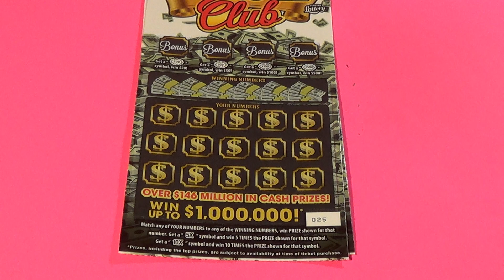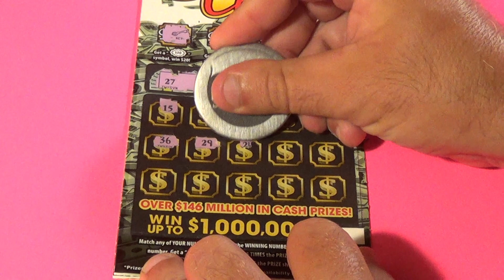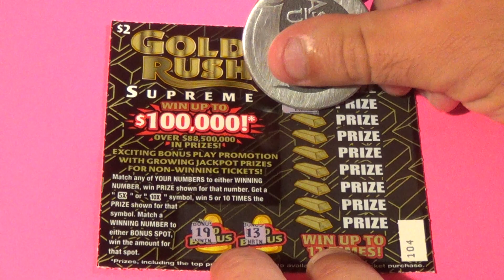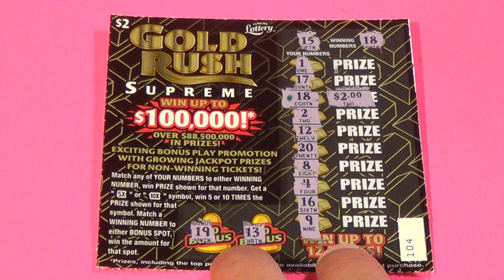SOOD 695: TWO $10 CASH CLUB Florida Lottery Scratch Tickets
Florida Lottery scratch off tickets featured:
   $10 Cash Club (2)
      $2 Gold Rush Supreme